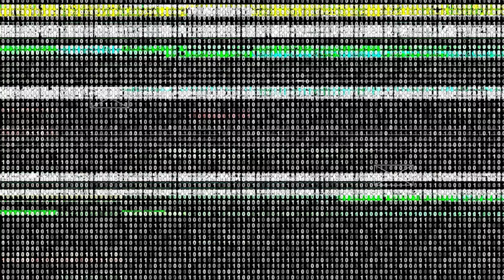Smash or Pass: Dead by Daylight